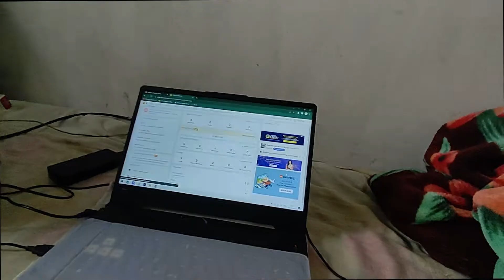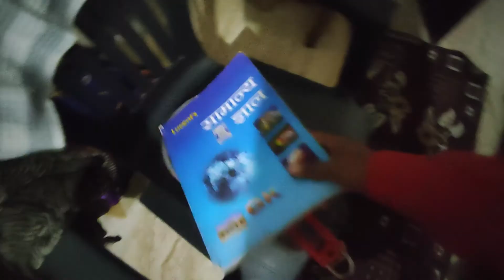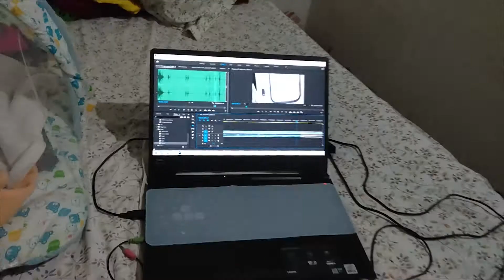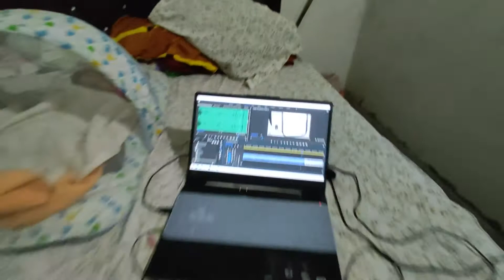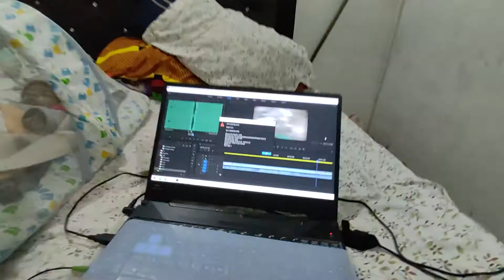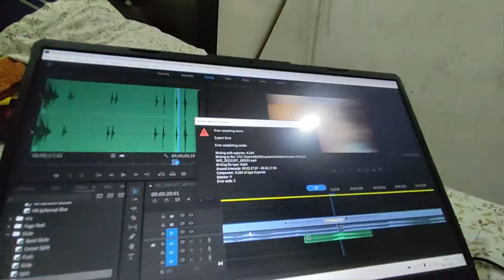Bihari Famous Dish Chawal Ka Pitha Bnaega 😋 | Daily Vlogs | Lifestyle Vlogging | Rahul Paswan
Bihari Famous Dish Chawal Ka Pitha Bnaega 😋 AA GYA | Daily Vlogs | Lifestyle Vlogging | Rahul Paswan

chawal ka pitha chawal ka pitha chawal ka pitha kaise banta hai chawal ka pitha kaise banate hain chawal ka pitha recipe chawal ka pitha banana chawal ka pitha banane ki vidhi चावल का पीठा चावल का पीठा कैसे बनता है chawal ka pitha bihari style chawal ka pitha kaise banaye